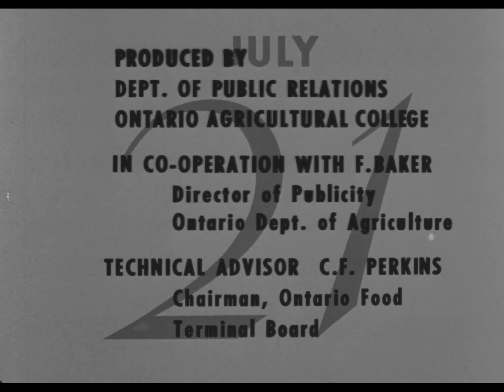Red Letter Day: Ontario Food Terminal (1954)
This film was produced by the Ontario Department of Agriculture in collaboration with the Ontario Agricultural College and the Ontario Food Terminal Board to celebrate the opening of the Ontario Food Terminal in Toronto on July 21, 1954. Scenes include speeches by George Perkins (the founding chair of the Food Terminal Board), Fletcher Stewart Thomas (Ontario Minister of Agriculture), Thomas Laird Kennedy (the former Ontario Minister of Agriculture) and Leslie M. Frost (Premier of Ontario). The film also shows the terminal’s general organization and operations.

Ce film a été réalisé par le ministère de l'Agriculture de l'Ontario en collaboration avec le Collège d'agriculture de l'Ontario et la Commission du Marché des produits alimentaires de l'Ontario pour célébrer l'inauguration du Marché des produits alimentaires de l'Ontario à Toronto le 21 juillet 1954. Les scènes incluent des discours de George Perkins (président fondateur de la Commission du Marché des produits alimentaires), Fletcher Stewart Thomas (ministre de l'Agriculture de l'Ontario), Thomas Laird Kennedy (l'ancien ministre de l'Agriculture de l'Ontario) et Leslie M. Frost (premier ministre de l'Ontario). Le film présente également l'organisation et les activités générales du marché.

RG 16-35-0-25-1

ontario.ca/archives